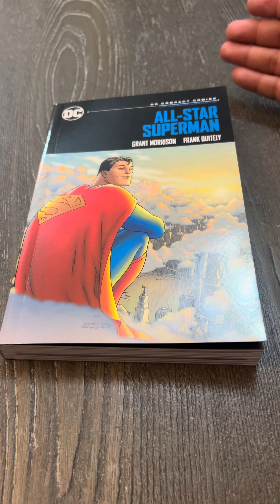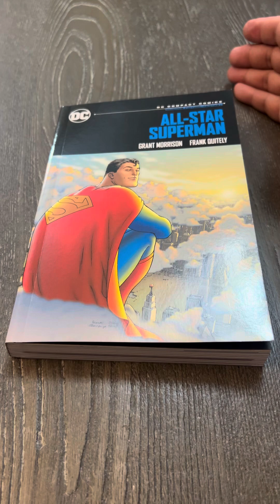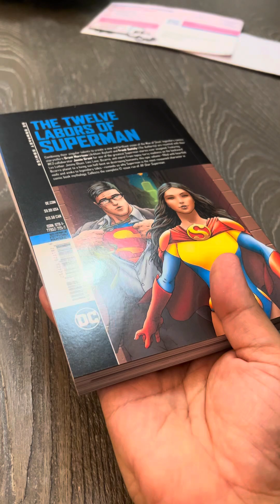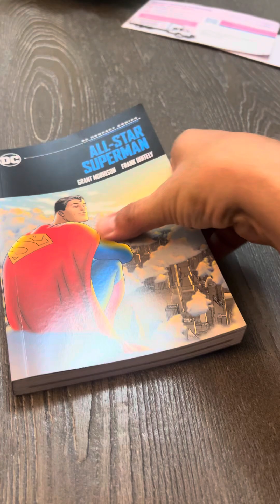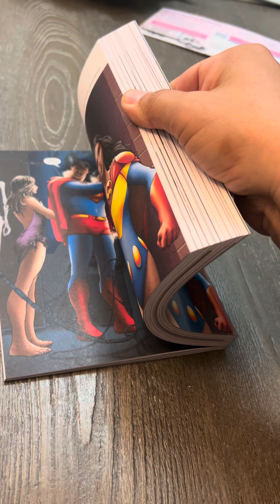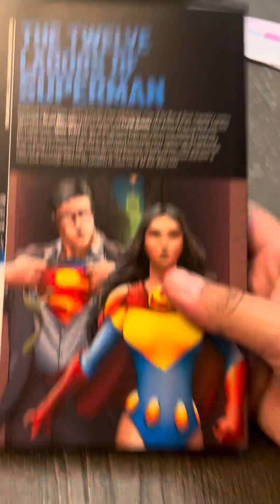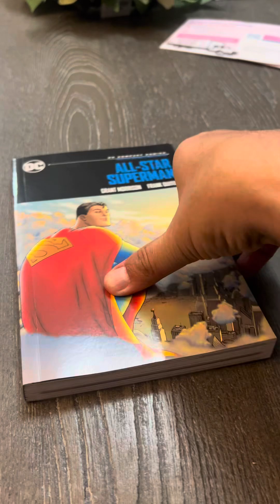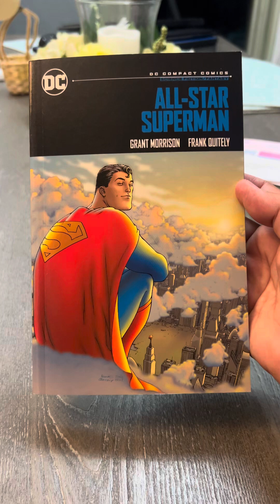ALL STAR SUPERMAN Compact Comic review!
This is a quick review and commentary on a great idea from DC Comics. A compact version of the graphic novel All Star Superman which originally came out as a 12 issue series.

Forgive me, I jumped a line when reading the insert in the back of the book.